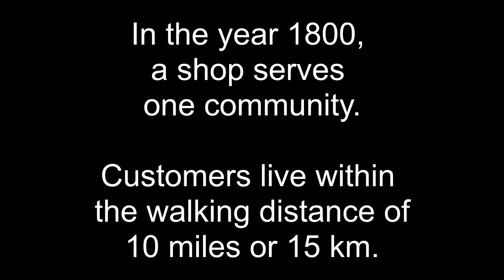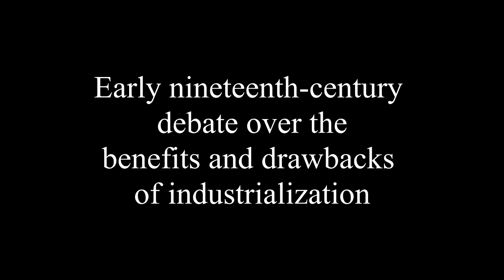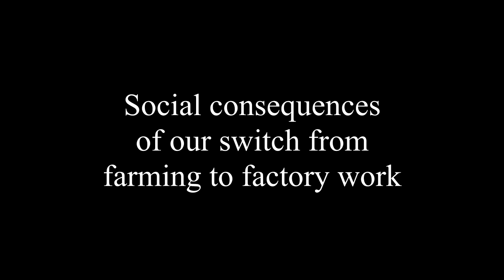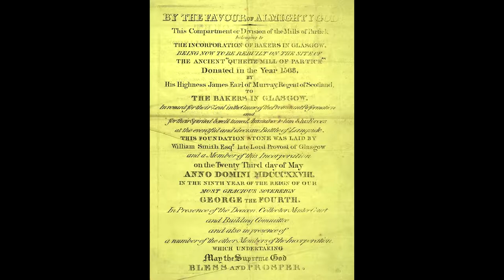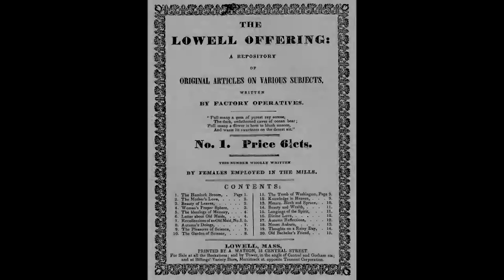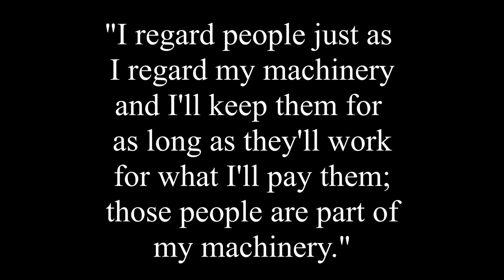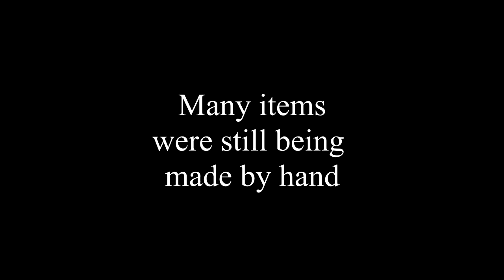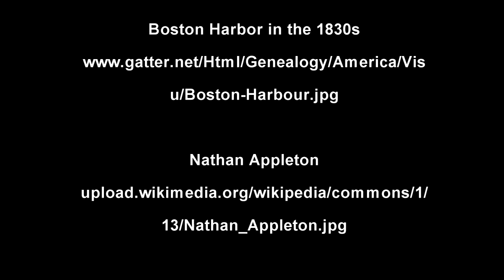Beginnings of business in New England in the 1800s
Topics include, the beginnings of U.S. factories, early history of business, no employees exist for the first U.S. factories, debated benefits and drawbacks of industrialization, role of government, social consequences of our shift from farming to factory work, industrialization requires decades, corporations for pooling funds, Lowell mills, factory clothing replaces homemade, power for factories, and the mixture of economy activities.